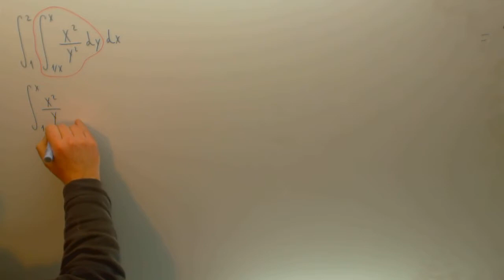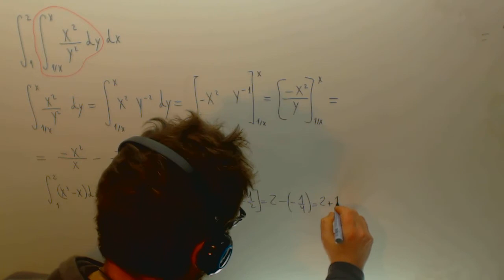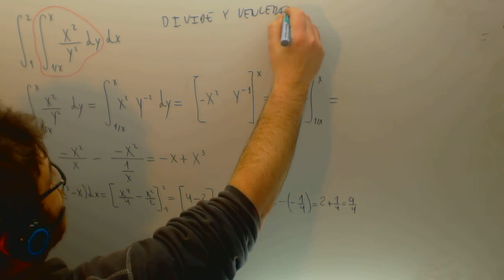Integral doble 03 Ingenieria Matematicas Academia Usero Estepona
Integral doble 03 Ingenieria Matematicas Suscríbete a nuestro canal en Youtube para ayudarnos a seguir creciendo Academia Usero en Estepona, el centro de formación con más vídeos en Internet del Mundo presenta